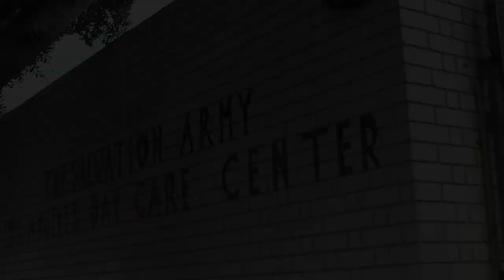Holiday Visit to The Salvation Army's LA Day Care Center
I'm so excited to be partner with The Salvation Army for RedKettleReason! Help me raise $2,500 to provide shelter to over 80 people in need!

Write to me:
Dulce Candy